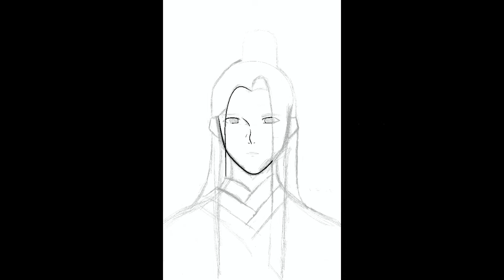Shi Hao( Donghua)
dibujo, Shi Hao, Perfect World, donghua, anime chino, dibujo con tablet